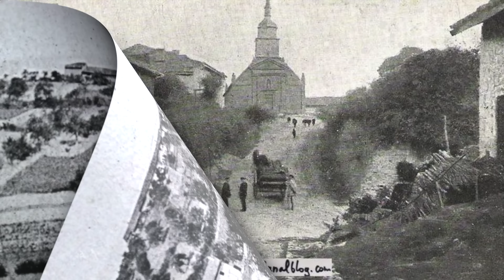First World War - Butte de Vauquois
During the 4-year battle (1914-18) for Vauquois Hill, about 14,000 soldiers lost their lives along this tiny portion of the Western front, 500 meters long.

519 explosions of mines were recorded (199 German, 320 French). As mines chambers were dug deeper and deeper, mines were loaded with increasing amounts of explosives: up to 60 tons !

Vauquois Hill is a huge termites’ nest: about 17 km of galleries and 184 rooms in the German underground barracks; about 5 km of galleries under the French lines.

Filmed with a Phantom 3 drone in December 2016.